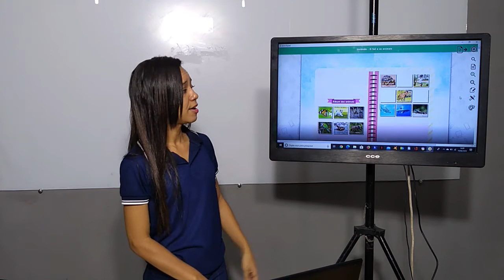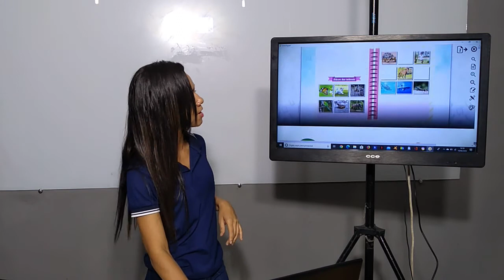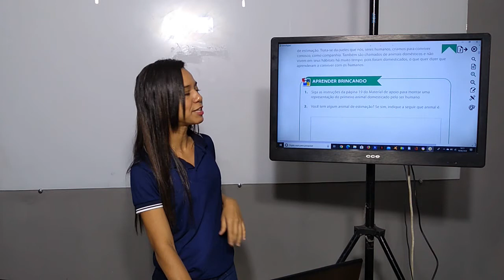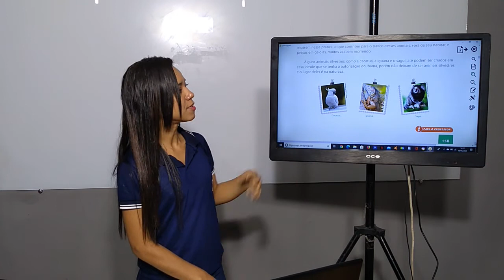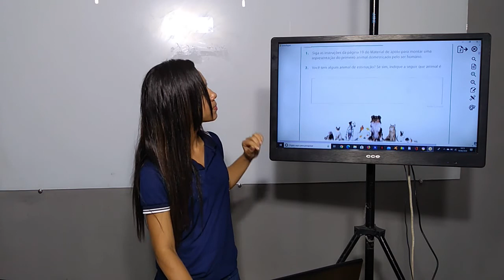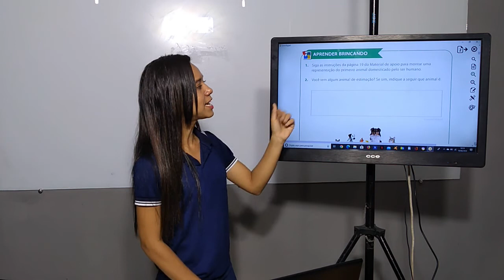3º ANO - CIÊNCIAS - VIDEOAULA 9 - COLÉGIO BETEL BRASILEIRO